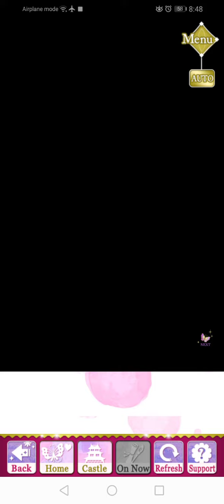SLBP Event Story - [ Genya ] Moonbright Tales (Part 3)